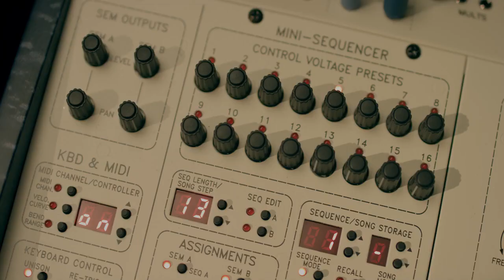Tom Oberheim Two Voice Pro Excerpt by Gary Chang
While the New TVS Pro is a 'reissue' of the TVS with the classic SEM sound of the '70s, a few details have transformed this instrument. Once destined to sit atop a Hammond B-3 or in a multi-keyboard setup, the new TVS is at home in any modular system, providing handy pitch and timing reference, and shining as an excellent compact master keyboard for playing polyphonic synths without having to fire up the DAW.

In this video, the Tom Oberheim TVS Pro plays sequence #1, while supplying clock to the modular systems' sequencers. External sounds include a Karp hi hat; Wiard kick, Mayhem and Pedal tone; a Tonestar grand casa; MiniMod Bass; Elements chunk; Serge funk; Serge and Nebulae suspense and 2 Roland MKS 80 Super Jupiters pads, played from TVS Pro Keyboard with Local OFF.

The music in the video is performed live, without overdubbing or editing. Special thanks to Anthony Baldino for sprucing up the mix before the shoot.

-Gary Chang